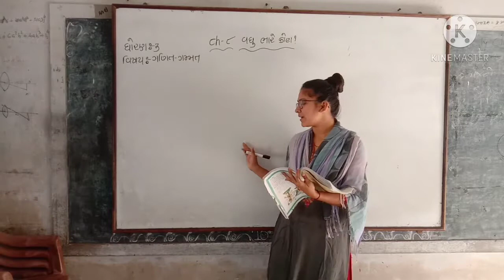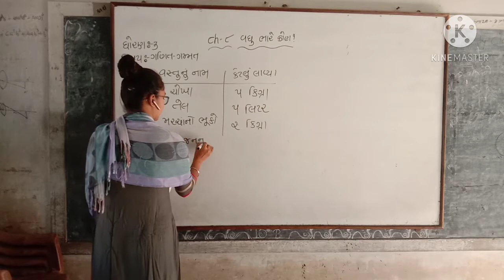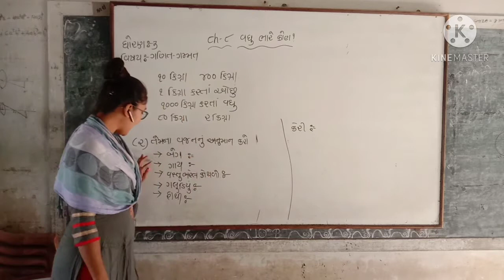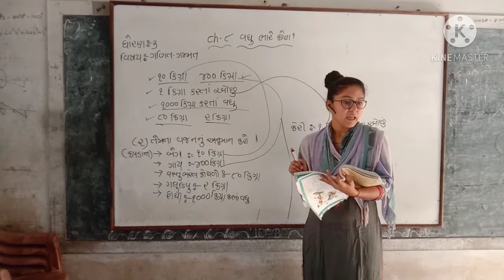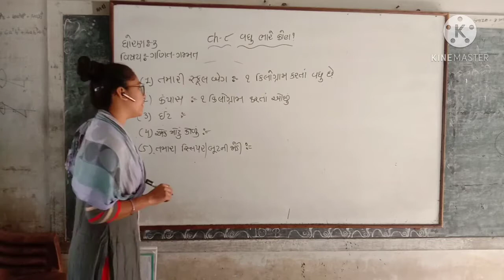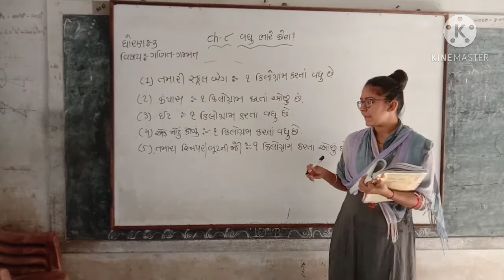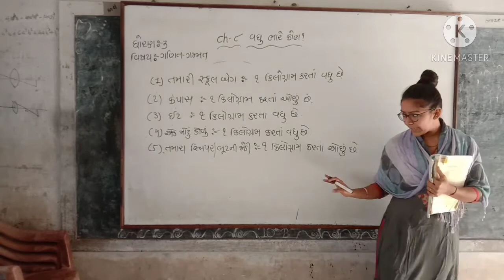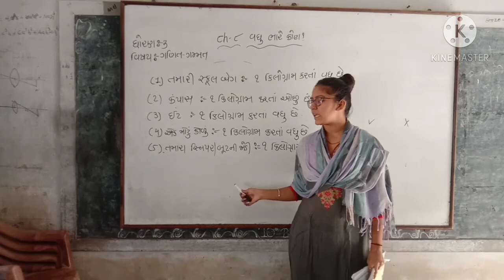AARZOO MADAM/STD 3 MATHS UNIT 8PART 3/DARSHAN SCHOOL